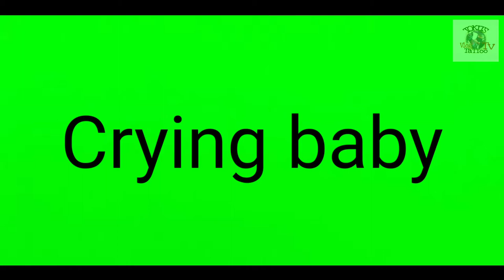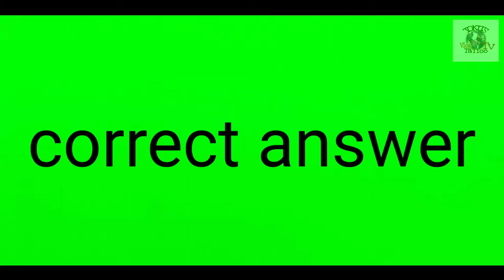30 SOUND EFFECT POPULAR USING FOR VLOG EDITING | BEST SOUND EFFECT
30 SOUND EFFECT POPULAR USING FOR VLOG EDITING

Dapat meron kang KTT
K-apal ng mukha
T-ibay ng loob
T-iwala sa sarili

Main content
Tattooing
Selling street foods
Comedy vlog,parody vlog
Travel
Tips and Tutorials

Social